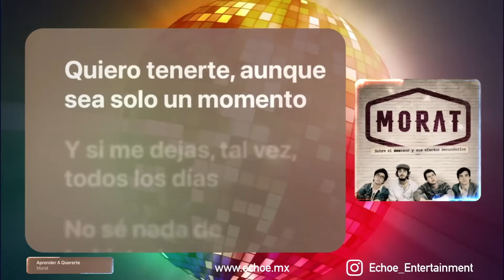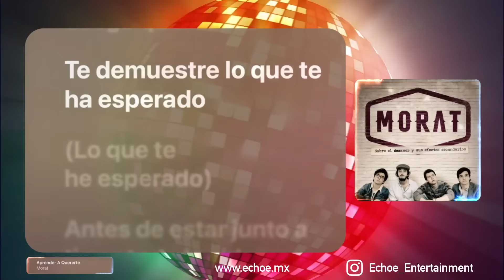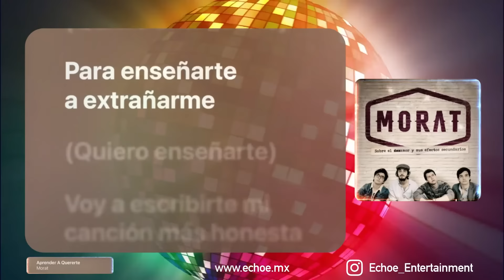Morat - Aprender A Quererte (Versión Karaoke)